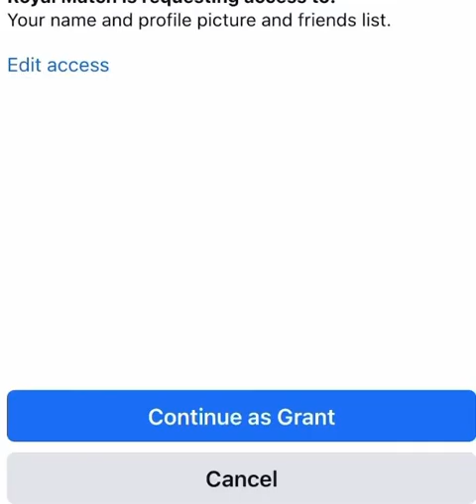Grant Tuffrey’s Studios Memories